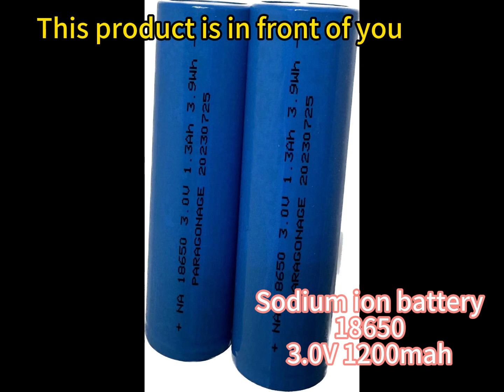Finally, sodium-ion batteries are on the available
12Ah,,12v 2.5 ah battery,12 volt 7.5 ah battery charger,12ah 电池,12v ,12 volt 28 ah battery,12 volt 40 ah battery price,12ah,12 volt 12 ah battery price,120 ah luminous battery backup
20Ah,,20ah battery,20ah electric bike,20ah battery price,200ah battery,20ah lithium battery,
24V battery,,24v battery diy,24v battery charger,24v battery,
,24v battery 100ah,24v battery voltage,24v battery 24v battery connection,24v battery backup power supply,24v battery voltage chart,24v battery minimum voltage
36V battery,,36v battery,36v battery，36v battery in 24v controller,
36v battery level indicator,36v battery not charging,36v battery for electric bike,36v battery charger,36v battery repair,36v battery for electric scooter,36v battery 10s4p,36v battery pack,36v battery connection,
48V battery,,48v battery full charge voltage chart,48v battery,,48v battery charger for forklift,48v battery connection,48v battery charger circuit with auto cut off,48v battery charger repair,48v battery pack diy,48v battery diy,48v battery see owner's manual,48v battery charger,48v battery breaker,48v battery mercedes,48v battery pack
LeFiPo4,,lifepo4 battery factory,lifepo4 battery 48v,l,lifepo4 battery diy,lifepo4 battery,lifepo4 battery charger,
lifepo4 pouch cell,,lifepo4 batteries,lifepo4,lifepo4 cells,lifepo4
60v20Ah,,60v20ah lithium battery,60v20ah battery,60v20ah charger,60v20ah
16S8P,16s8p，3.7V 6000MAh,,3.7v 6000mah lithium ion battery